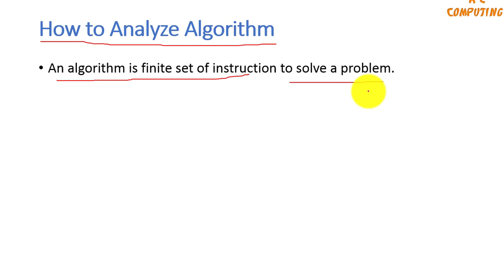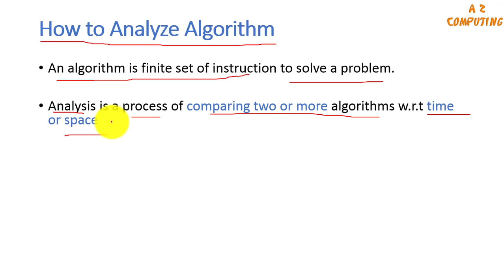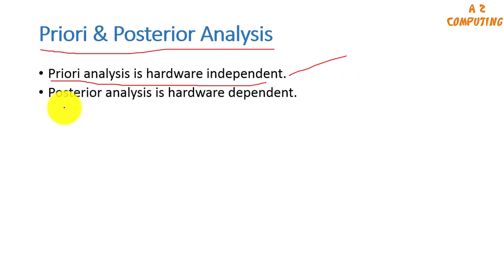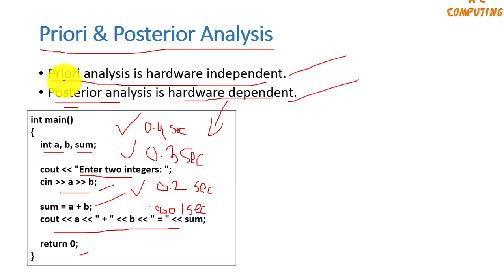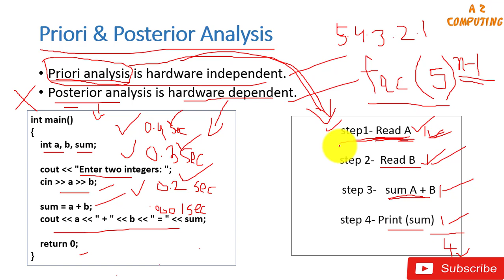how to analyze algorithm | priori & posteriori analysis with examples in urdu/hindi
An algorithm is finite set of instruction to solve a problem. Analysis is a process of comparing two or more algorithms with respect to time or space. Analysis can be perform in two ways:
Priori
Posterior
Priori analysis is analysis before execution of algorithm
Posterior analysis is analysis after the execution of algorithm